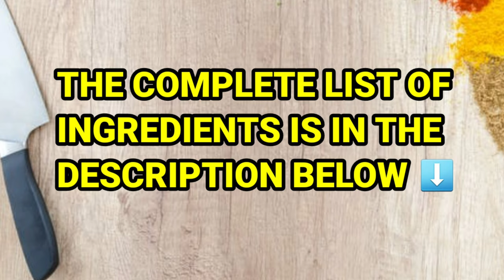SOBRANG SARAP PALA ANG GANITONG LUTO SA CHICKEN GIZZARDS AT POKR LIVER!! MUST TRY!!!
KAILANGAN MO MAGSAING ULIT SA SOBRANG SARAP NG SINARSAHANG CHICKEN GIZZARDS NA ITO!!

❤️Subtitles available in all languages. Please enable subtitles in your subtitle language.

Chicken Gizzard and Liver with Coca-cola
INGREDIENTS:
1 kilogram chicken gizzards
1/2 kilo pork liver, sliced
5 cloves garlic, chopped
1 medium onion, chopped
1/2 tsp black pepper
5 tbsp soy sauce
3 tbsp oyster sauce
1 can 227g tomato sauce
1 cup Coca-cola
1 cup water
Salt and pepper
Green and red bell pepper

🍀👌BEST STIR FRY PAN FOR COOKING UNDER $50👌 🍀

➡️Oursson Frying Pan Nonstick Induction, Flat Bottom, Stir Fry Pan, Induction (11 inch Pan) (Amazon)

➡️Todlabe Nonstick Wok, 13-Inch Carbon Steel Wok Pan with Lid & Spatula, Woks & Stir-Fry Pans No Chemical Coated Flat Bottom Cookware Chinese Wok for Induction, Electric, Gas, Halogen, All Stoves (Amazon)

➡️Leidawn 12.8" Carbon Steel Wok - 11Pcs Woks & Stir Fry Pans Wok Pan with Lid, No Chemical Coated Chinese Wok with 10 Cookware Accessories, Flat Bottom Wok for Electric, Induction, Gas Stoves (Amazon)

➡️Vinchef Nonstick Skillet with Lid, 11In/5Qt Aluminum Deep Frying/Saute Pan with Lid and Heat Indicator, Anti Scratch and Anti Stain, Induction Compatible (Amazon)

➡️CAROTE White Nonstick Frying Pan Skillet,10" Non Stick Granite Fry Pan with Glass Lid, Egg Pan Omelet Pans, Stone Cookware Chef's Pan, PFOA Free (White Granite, 10-Inch) (Amazon)

🍀👍BEST KNIFE FOR CUTTING MEAT AND VEGETABLES UNDER $50👍🍀

➡️MAD SHARK 7 inch Heavy Duty Kitchen Knife, Professional Sharp Vegetable Cleaver, German Military Grade Composite Steel with Ergonomic Handle, Chef Knife for Home Kitchen Cook Cutting, Choppin (Amazon)

➡️Mueller Professional Chef Knife, 8" Sharp Stainless Steel Kitchen Knife with Ergonomic Handle, Chopping Knife for Meat, Vegetables (Amazon)

➡️imarku Cleaver Knife 7 Inch Meat Cleaver - SUS440A Japan High Carbon Stainless Steel Butcher Knife with Ergonomic Handle, Ultra Sharp, Useful Kitchen Gadgets for Home and Restaurant (Amazon)

🍀👍BEST VEGETABLE CHOPPER UNDER $20👍🍀

➡️Vegetable Chopper, Pro Onion Chopper, Multifunctional 13 in 1 Food Chopper, Kitchen Vegetable Slicer Dicer Cutter,Veggie Chopper With 8 Blades,Carrot and Garlic Chopper With Container (Gray) (Amazon)

➡️Vcgalu Mini Electric Garlic Chopper Food Processor,250ML Garlic Electric Grinder Onion Chopper, Blender to Vegetable, Wireless Garlic Mincer Tool for Ginger, Chili, Fruit, Meat, etc (Amazon)

➡️Chef'n 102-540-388 Garliczoom Garlic Chopper, One Size, Green (Amazon)

➡️Garlic Mincer,RYKKZ Mini Chopper Can Chop Several Cloves Of Garlic At Once,Quick And Easy To Operate,Very Suitable For Chopping Garlic,Chili, And Peanut Onion, And Nuts.Easy To Clean-Dishwasher Safe (Amazon)